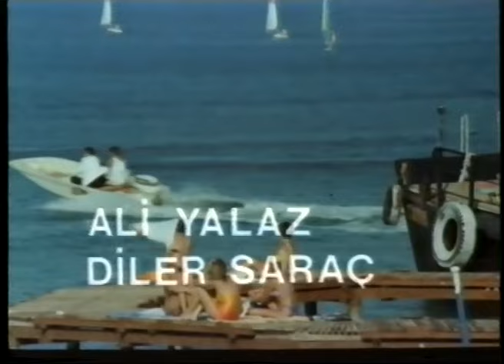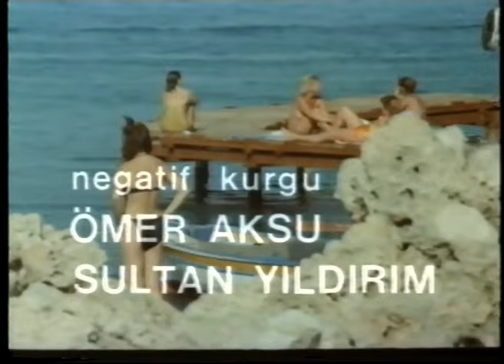Dağlı Güvercin Türk Filmi | Orhan, Ayşe'ye Suni Teneffüs Yapıyor!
Dağlı Güvercin senaristliğini Safa Önal’ın, yönetmenliğini Kaya Ererez’in yaptığı 1986 yapımı Türk filmidir. Başrollerinde Hülya Avşar ve Engin Çağlar oynamıştır
Dağlı Güvercin filminin yapımcısı ve yönetmeni Kaya Ererez'dir. Filmin senaryosunu Safa Önal yazmıştır.

Dağlı Güvercin filminin oyuncuları; Hülya Avşar, Engin Çağlar, Fatoş Sezer, Nilgün Ersoy, Günay Girik, Dilek Pakalın, İhsan Devrim, Ali Yalaz, Jeyan Mahfi Tözüm, Esen Günay, Bedia Ener, Erhan Yazıcıoğlu,
Sadrettin Kılıç, Güler Ökten.